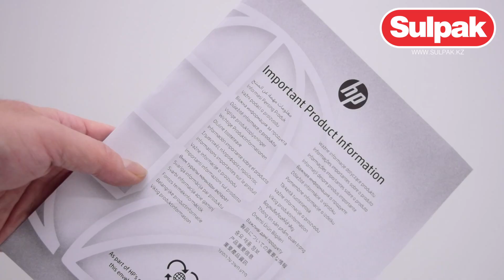Ноутбук HP Pavilion 15-eg2020ci I5165SUW1 (6G811EA) распаковка